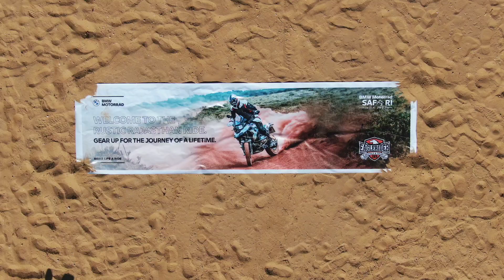BMW Motorrad Safari | Rustic Rajasthan Ride | Gajner Palace | Khimsar Dunes | Mandawa Cinematic film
4-7 Feb 2021 , Rustic Rajasthan Ride
Gajner - Khimsar - Mandawa

I'm on Instagram as @grewalhimmat_. Install the app to follow my photos and videos.